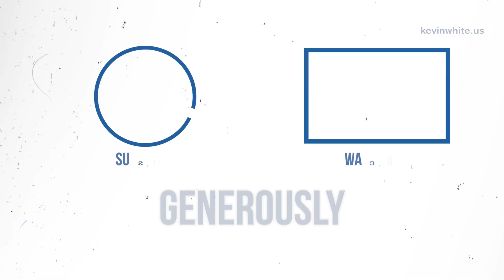Generously Blessed | God Is Waiting For Your Invitation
Generously Blessed 1-Minute Motivation” is a daily email devotional featuring exclusive keynote videos and teaching clips by Pastor Kevin White. Sign up to receive "1-Minute Motivation" directly to your inbox

Visit kevinwhite.us for books, resources, and more from Pastor Kevin White.